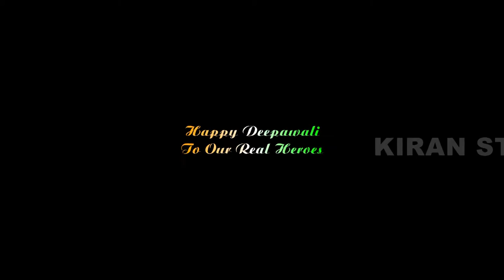KIRAN BAKALE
Deepawali invitation - 2016
Regards from
KIRAN STUDIO
KIRAN BAKALE & SONS